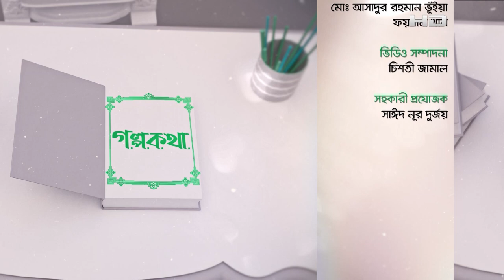গল্পকথা - সেলিব্রেটি টকশো | Golpokotha Celebrtiy Talkshow | Zakir Hossain Raju | পর্ব - ২৩৯ | SATV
গল্পকথা - সেলিব্রেটি টকশো
অতিথি: জাকির হোসেন রাজু, চলচ্চিত্র পরিচালক
উপস্থাপক : মার্জান সুমি

SA TV Location:
Bangladesh